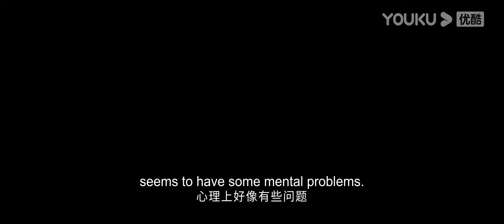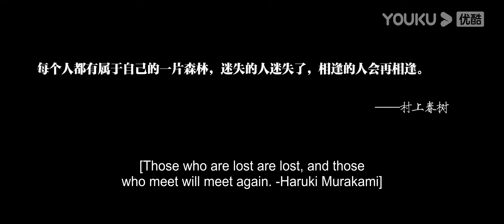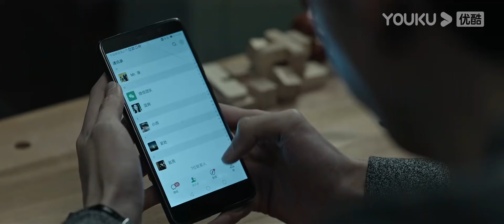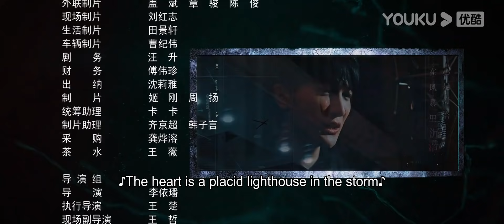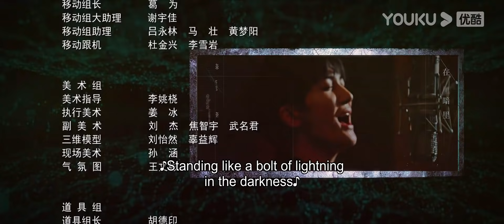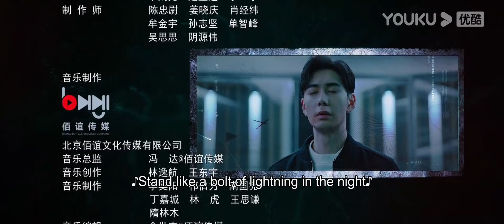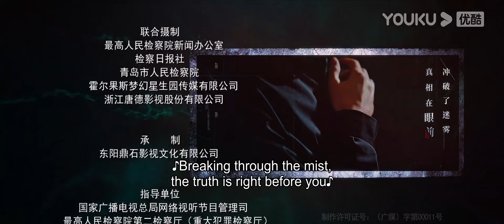[Truth] EP21 | Life of Mark Inspectors in Procuratorate | Chen Xingxu/Ge Yuexi | YOUKU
Joining YOUKU English Channel members NOW🔥：
[Truth 真相] Truth mainly tells about the prosecution technicians represented by Lin Yuanhao and Lin Lan, using advanced professional technical means to assist prosecutors to break through the bottleneck of difficult cases and overcome "zero confession" cases.

★Starring: Chen Xingxu / Gai Yuexi / Xu Yajun / Liu Chang / Wen Zhengrong / Fu Fangjun / Zhao Longhao / Liu Bin / Lu Xing / Wang Jiayu / Mi Lu / Zhang Dinghan / Yan Wenxuan / Jiang Feng / Li Delong / Li Bowen / Zhao Renjie / Cao Jie / Dong Lingxi / Najima /Zhu Hongjia/Hao Ping/Ning Wentong/Li Ping/Xiuqing/Yingzhuang/Li Yiyi/Tian Yuan/Cao Minghua/Wang Guan/Ma Wenbo/Ma Ziluo
★32 Episodes